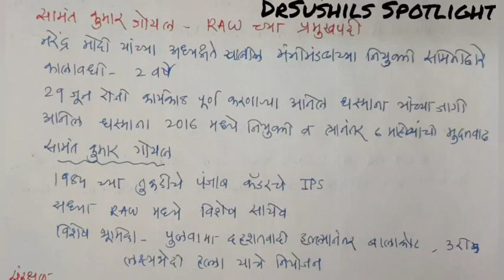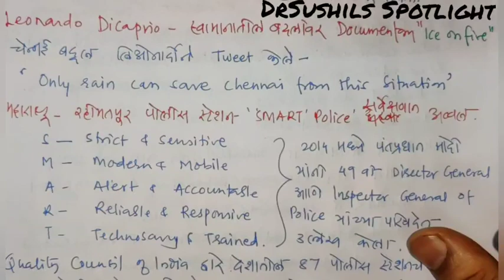27 जून "THE HINDU" व "लोकसत्ता" चालू घडामोडी विश्लेषण _ Dr.Sushil Bari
SPOTLIGHT : 27 जून "THE  HINDU" व "लोकसत्ता" चालू घडामोडी विश्लेषण   _ Dr.Sushil Bari
राज्यसेवा मुख्य परीक्षा 2019 व संयुक्त मुख्यपरीक्षा 2019